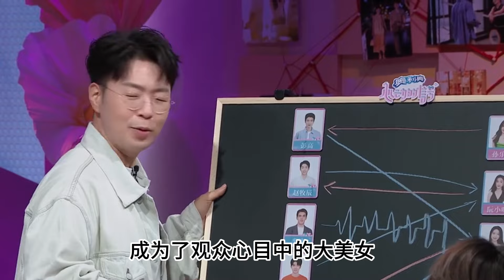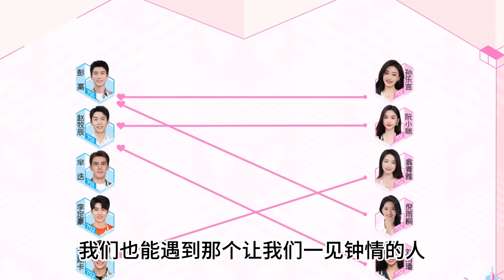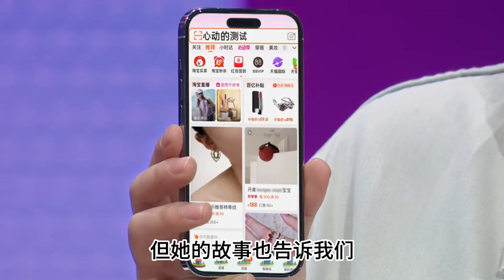以下不分排名先后，純屬個人喜好：《心動的信號》系列中哪位女嘉賓是顏值擔當？99愛娛樂#趙牧辰#彭高#李定豪#翁青雅#阮小咪#孫樂言#劉雨璠#倪雨桐